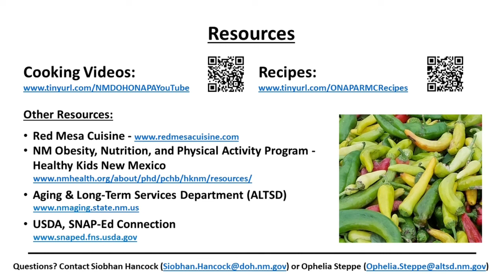Session 1 - Hummus & No-fry Frybread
Learn how to make No-Fry Frybread and three healthy and delicious hummus recipes using pinto beans, black beans, and white beans with colorful, local sliced vegetables to dip. Let's get cooking!

Healthy Hummus - Basic Bean Spread
No-Fry Frybread